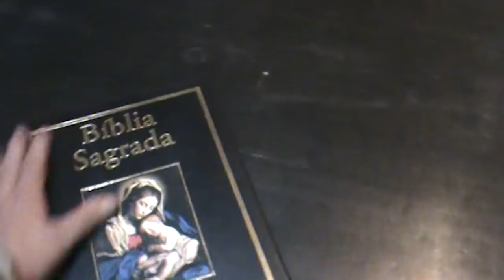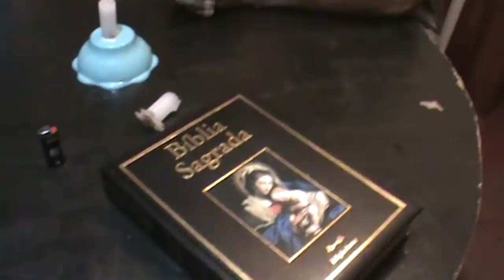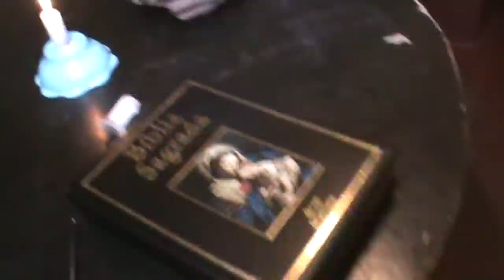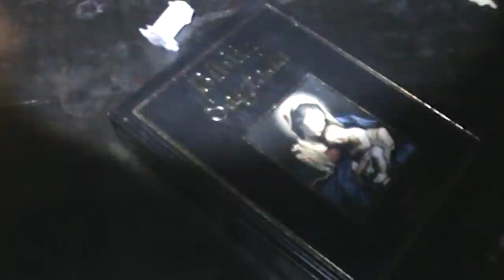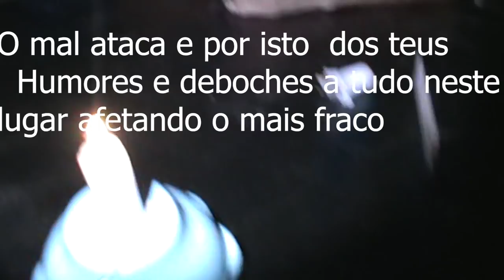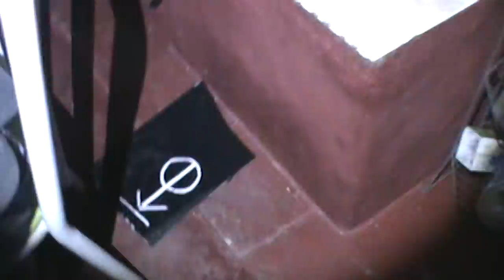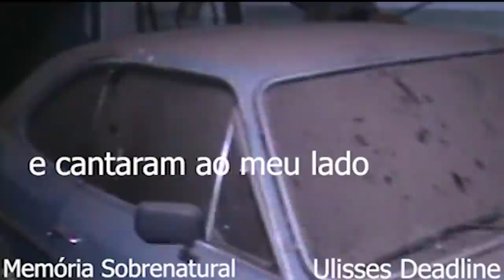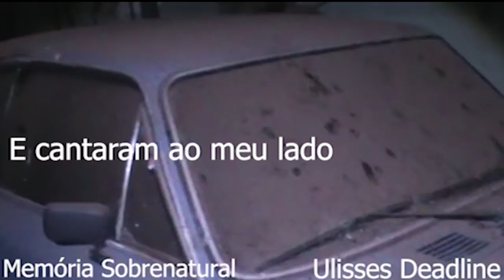Memória Sobrenatural : Tormentos na Escuridão LILITH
Este local coberto de energias negativas traz nela uma pessoa do bem que merece o bem e hoje eu estou aq para ajuda-la